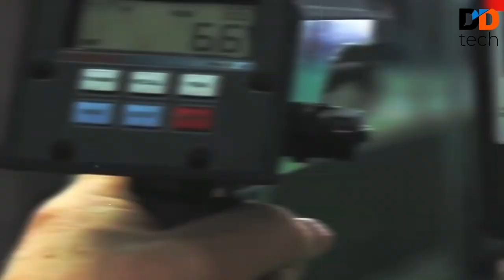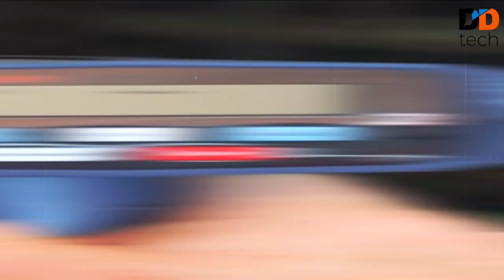Cricket Match में बॉल की Speed और दिशा का कैसे पता चलती है ? 😯 Technology in Cricket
Friends, you must have often seen in cricket matches that due to the match, we are told how many meters is any six and what is the speed of the ball. We are shown 3D images of everything, which also makes it easier for the Empire to make decisions like LPW. But with the help of which technology all this is finally possible, let's go in this video.

Topics
1) what is hawkeye
2) hawk eye-tracking technology
3) how bowling speed is measured in cricket
4) ball tracking in cricket
5) hawkeye technology in cricket
6) radar gun cricket
7) radar gun bowling
8) how radar gun work
9) cricket ball speed measuring device
10) facts about cricket in Hindi